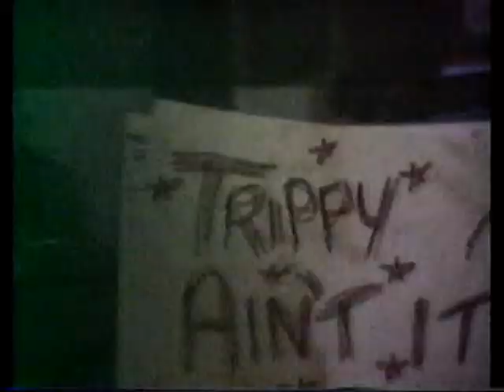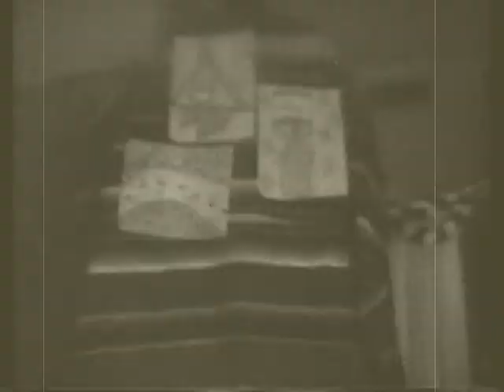Electrophaze (Adlib) speak to the quietness